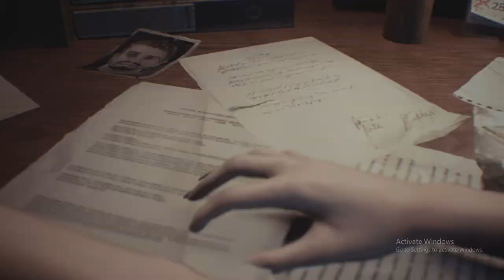RESIDENT EVIL 3 । NEW ZOMBIE SERVILE BEGINS । PART 1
ZOMBIE SERVIVAL BEGINS IN RESIDENT EVIL 3 REMAKE PART 1